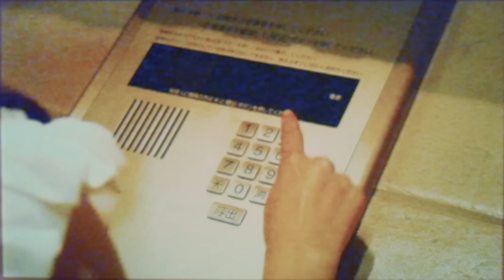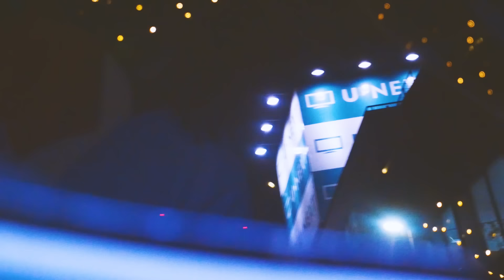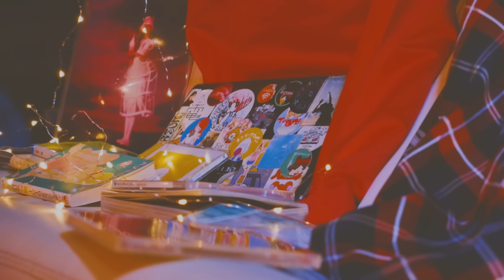ラブリーサマーちゃん「202 feat. 泉まくら」Music Video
「202 feat. 泉まくら」
監督・撮影・編集：堀切基和
出演：藤野有理、青柳文子、内堀太郎
照明、撮影：市来聖史
衣装：藪野麻矢
ヘアメイク：須見有樹子
助監督：二ノ宮隆太郎
美術協力：ラブリーサマーちゃん
協力：エイジアプロモーション、ASOBISYSTEM、24リムジンサービス、Bernet、Y.D.S.

作詞・作曲　ラブリーサマーちゃん＆泉まくら
編曲　ラブリーサマーちゃん

11月2日にビクター／スピードスターレコーズからメジャーデビューするインターネット発、宅録女子ラブリーサマーちゃん
9月28日(水)リリース、インディーズ最後の作品となる7inch EP

完全生産限定 7inchアナログ盤
ラブリーサマーちゃん「202 feat. 泉まくら」
-収録内容-
Side A「202 feat. 泉まくら」
Side B「ルミネセンス (Kai Takahashi Remix)」

レーベル：バブリーサマー＆HMV record shop
品番：HR7S032

‹メジャーデビューアルバム›
ラブリーサマーちゃん「LSC」
2016年11月2日(水)リリース

初回限定盤：2CD（「LSC」＋ボーナスディスク「ETC」）
VIZL-1023／￥2,315＋税

通常盤
VICL-64617／￥2,130＋税

‹収録曲›
1.あなたは煙草　私はシャボン
2.PART-TIME ROBOT
3.青い瞬きの途中で
4.202 feat. 泉まくら (New Mix)
5.私の好きなもの (New Mix)
6.月の光り方
7.水星
8.わたしのうた
9.魚の目シンパシー
10.ベッドルームの夢 (New Recording)
11.天国はまだ遠い
12.僕らなら

‹初回限定盤ボーナスディスク「ETC」収録曲›
1.LOVE♡でしょ？(Pro.by 無敵DEAD SNAKE)／ラブリーサマーちゃん
2.Song 4 U／nagomu tamaki feat. ラブリーサマーちゃん
3.First Regrets／For Tracy Hyde
4.Another Sunny Daze／For Tracy Hyde
5.最高の夜だぜ (歌:ラブリーサマーちゃん)／画家
6.Divine Hammer／宇宙ネコ子 feat. ラブリーサマーちゃん
7.私の好きなもの (Yunomi Remix)／ラブリーサマーちゃん
8.笑い話 (Lovely Club Mix) Remixed by USYN／ラブリーサマーちゃん
9.あなたは煙草 わたしはシャボン (Herrokkin Remix)／ラブリーサマーちゃん

【ラブリーサマーちゃん オフィシャルサイト】

【ラブリーサマーちゃん オフィシャルtwitter】